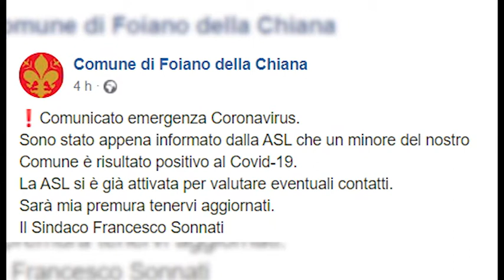Virus, un nuovo caso in Valdichiana: si tratta di un bimbo di 3 anni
La Valdichiana torna a registrare un caso di Coronavirus.
Ad annunciarlo tramite social, dalla pagina Facebook del Comune di Foiano della Chiana, è stato il primo cittadino Francesco Sonnati.
Si tratta di un bambino di tre anni, risultato adesso positivo al Covid-19.
La Asl si è già attivata per individuare i contatti stretti del piccolo.
A richiedere il tampone era stato il pediatra, dopo che il bimbo aveva presentato alcuni sintomi legati a questa patologia.